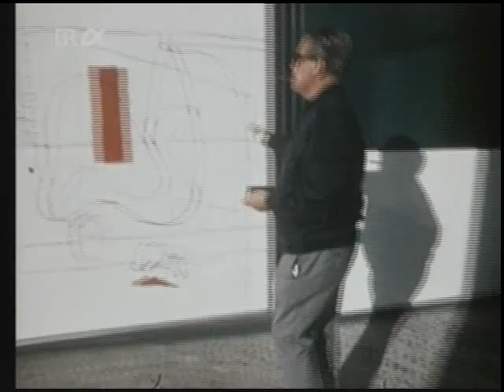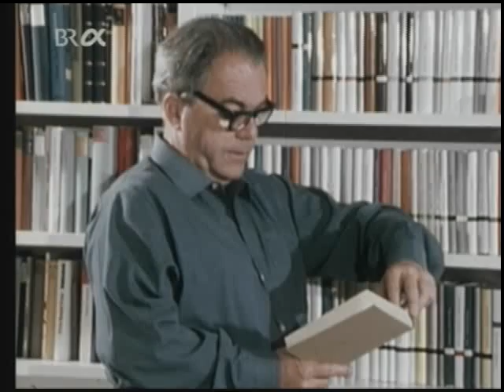Max Frisch - Eine Biographie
In diesem Portrait eines englischen Filmteams aus dem Jahr 1967 interviewt sich Max Frisch teilweise selbst. Daniel Keel, der Gründer des Diogenes-Verlags, führt als Erzähler/Interviewpartner durch den Film. Viele für Max Frisch zentrale Themen kommen zur Sprache. Ausserdem werden seine Wohn- und Arbeitsorte in Zürich und dem Tessin gezeigt (William Brayne 1967).